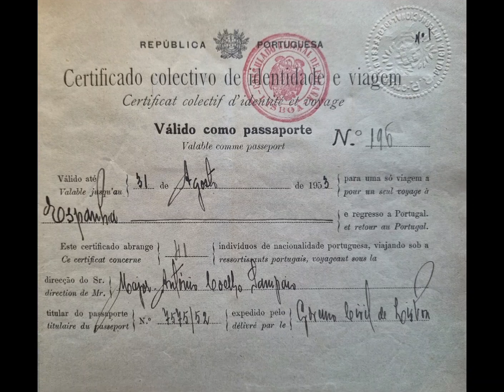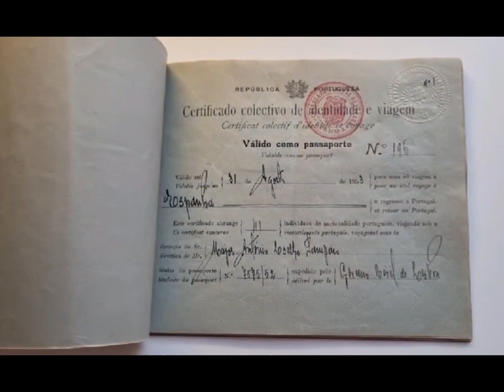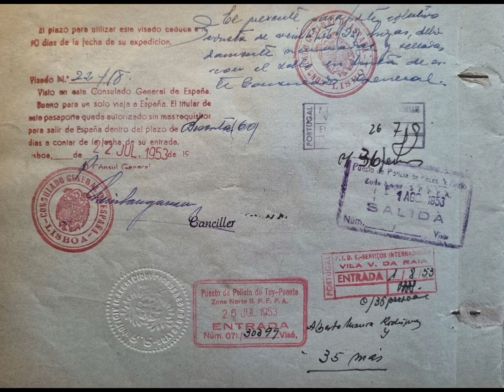Vintage Passport Collector: Portugal Collective Passport for 41 Military cadets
In this episode, we'll be exploring an extraordinary and highly sought-after item from the past: a remarkably rare collective passport issued in Portugal back in 1953. This unique travel document was specifically crafted for a fascinating journey to Spain and boasts an exceptional feature—41 meticulously arranged miniature passport photos, believed to be of Military Cadets.

Every page of this remarkable passport bears the distinguished counter stamp of the Spanish Consulate General in Lisbon, adding an additional layer of historical significance. Collective passports, which allowed a group of individuals to travel together under a single document, have become a relic of the past and are no longer issued today.

As an avid collector, I have come across many remarkable examples throughout the years, but this particular passport truly stands out as one of the most aesthetically pleasing pieces in my entire collection. Its intricate design and fascinating history make it a must-have for any passport enthusiast or history buff.

Join me as we delve into the captivating story behind this super rare collective passport, unraveling its mysteries and appreciating its unique beauty. Thank you for joining me on this thrilling adventure into the past!